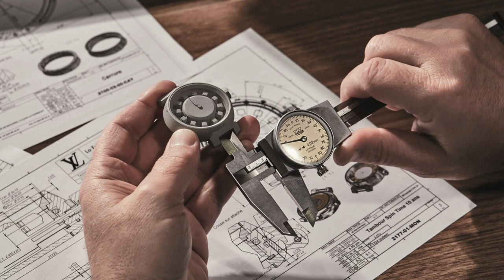Breve historia de la relojera Louis Vuitton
Historia, brevemente contada, de Louis Vuitton, marca relojera de lujo que, aunque empezó tarde con los relojes, ha sabido hacer piezas únicas y bellas. Actualmente su sede se encuentra en París, Francia.